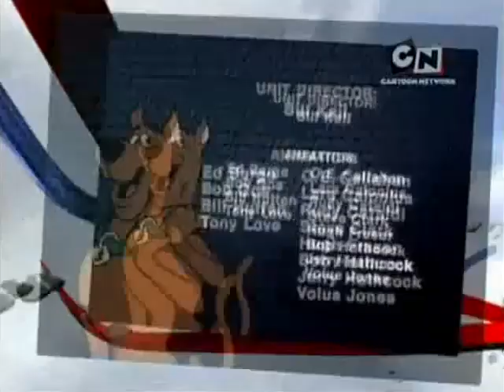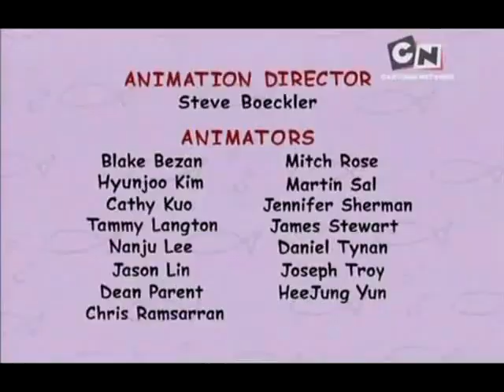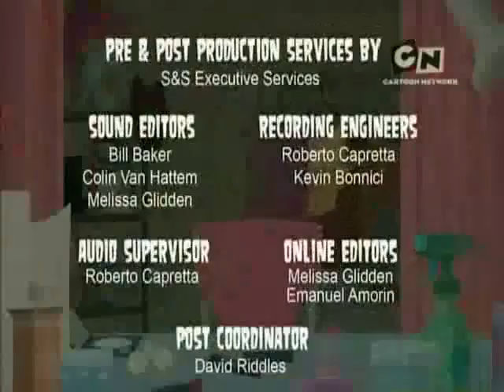Cartoon Network RSEE Bulgaria Continuity March November 2010